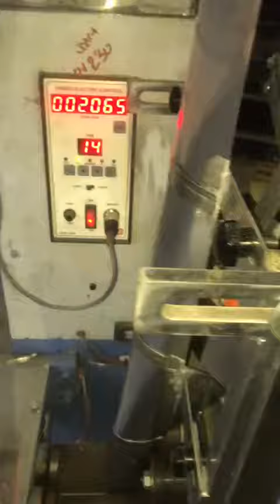Fully automatic Powder packing machine, Sachet Packing Machine, Ayurveda Powder Packing Machine.